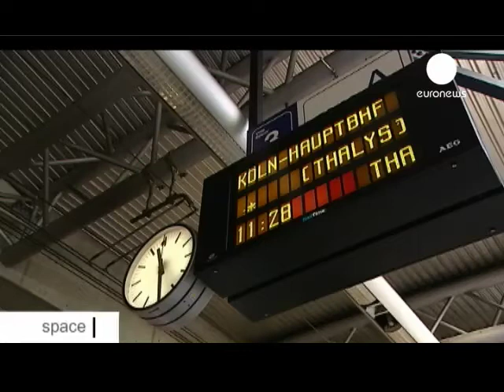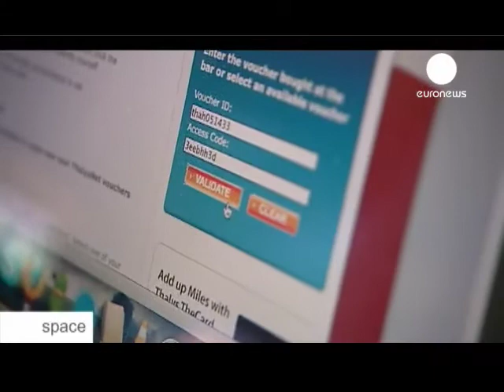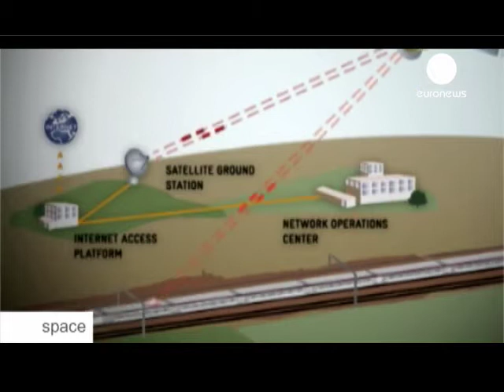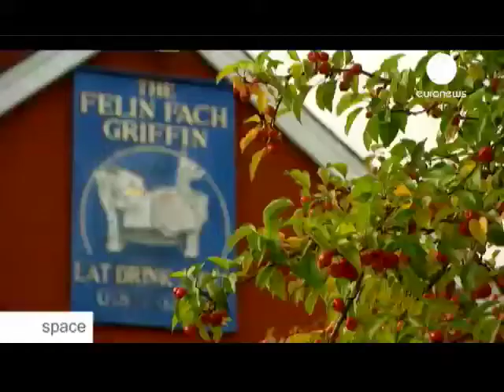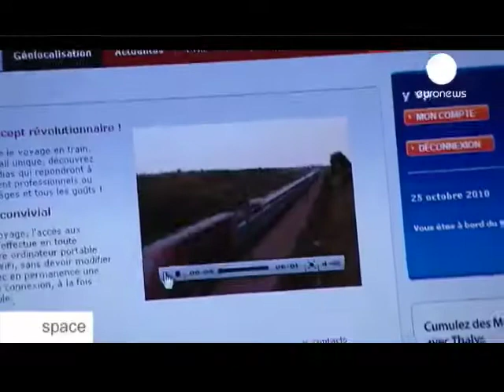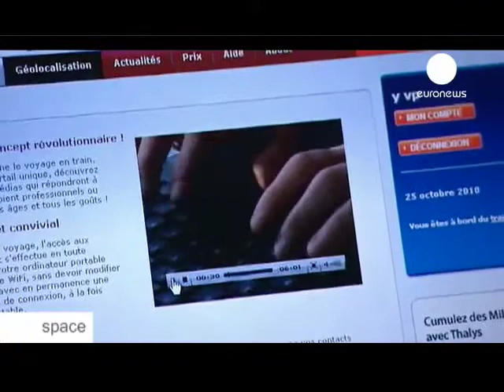ESA Euronews: Breitband-Internet per Satellit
Heutzutage kann man immer und überall ins Internet gelangen - in der Eisenbahn oder im Auto - wenn man an die Datenautobahn durch's Weltall angeschlossen ist. Der weltweit verfügbare Zugang zum Internet ist Thema dieser Ausgabe von Space.